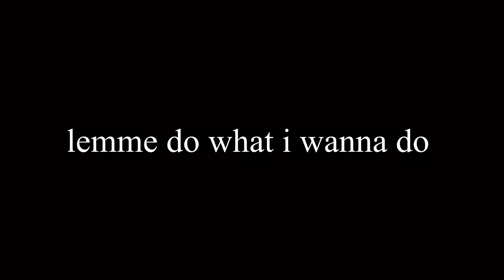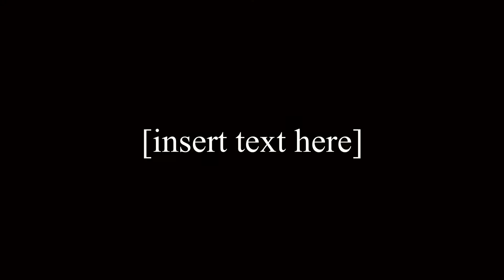a LeGiT solo dub 👌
my first pc solo dub and some dank memes

sorry about the green screen quality i know it sucks it's my first time using it on DaVinci Resolve